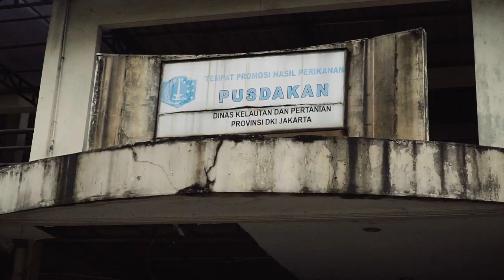Pasar Ikan Hias Cengkareng Jakarta Barat edit: makasih diingatkan)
Alamatnya

Jl. Cendrawasih I No.5, RT.1/RW.6, Cengkareng Bar., Kecamatan Cengkareng, Kota Jakarta Barat, Daerah Khusus Ibukota Jakarta 11730